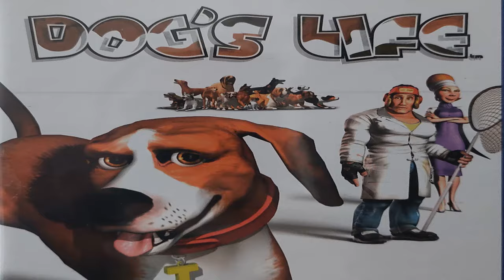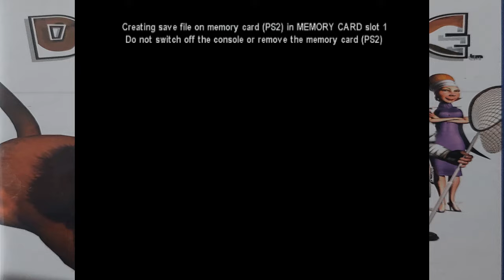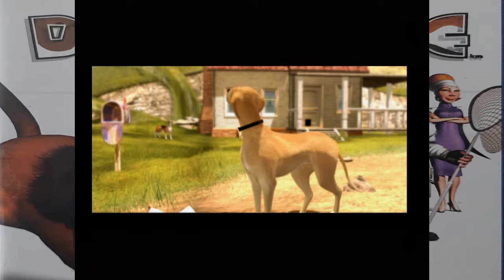Sony Playstation 2 - Dog's Life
I play Dog's Life on my Playstation 2, my second PS2 video and a request from David Plays Retro Games Badly.  Described to me as Grand Theft Auto with a dog, so, I had to try it.